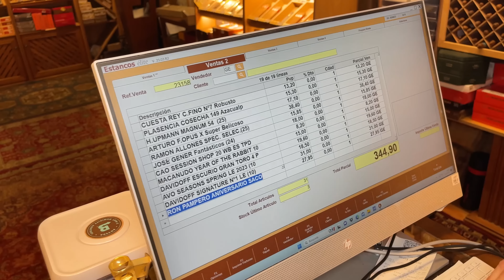🔥¿Cuánto GASTARÉ este MES en PUROS y HABANOS? | Mi lista de Cigarros #14 | Cigar Specialist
En este vídeo os DESVELO los Cigarros Puros y Habanos que fumaré este mes de ABRIL. Este mes es muy ESPECIAL ya que tendremos Semana Santa para deleitarnos con una NOVEDADES de LUJO.